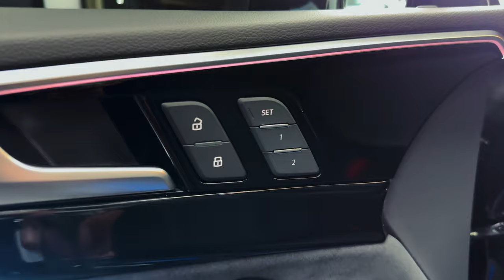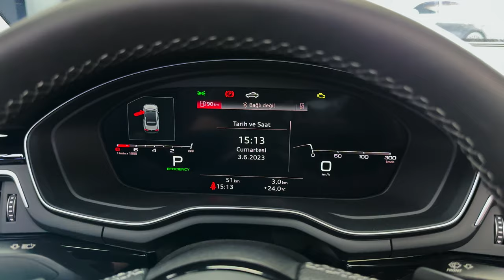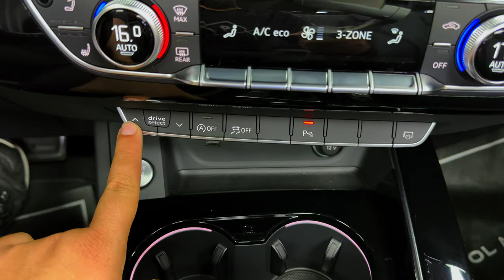Audi A5 Cabriolet (2023) - Interior and Exterior Details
VOL MOTORS